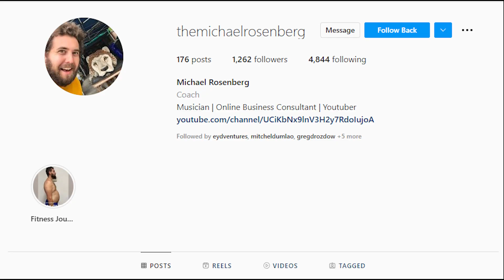Colombia Travel Video | Lunch With The Remote Year Crew - Vlog #383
Why should you Colombia Travel? Today I have lunch with the Remote Year Crew. Colombia is a beautiful country with plenty to offer tourists. From its colonial cities and stunning scenery to its friendly people and delicious food, there is something for everyone in Colombia.

Want to travel around the world with a tight-knit community while you do it? Keep watching my full Travel Vlog video like my Travel to Peru vlogs video and share it with your networks.

Colombia is a country located in the northwestern corner of South America. Bordered by Panama to the north, Ecuador and Peru to the south, the Caribbean Sea to the west, and Venezuela and Brazil to the east, Colombia is a country with a lot to offer.

With its diverse landscape, rich history and culture, and friendly people, Colombia is a great place to visit. Whether you're interested in exploring the Amazon rainforest, trekking through the Andes mountains, or relaxing on one of the country's many beaches, there's something for everyone in Colombia.

Feel like you missed out on what’s happening? Keep watching my previous Peru And Mexico Travel video on my YouTube channel.

Thanks!